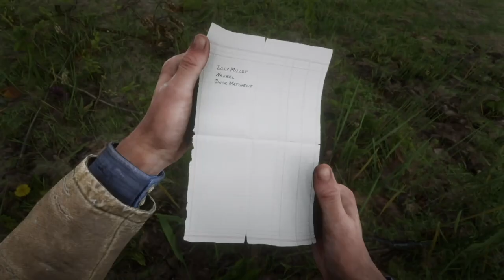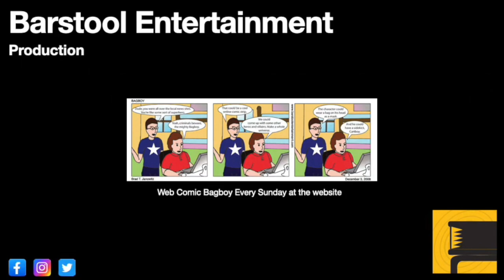Red Dead Redemption 2: Money Lending And Other Sins Part 2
This is the part I did not record during my first play through. I also did not record part 1. Part 2 is where Arthur gets tuberculosis.